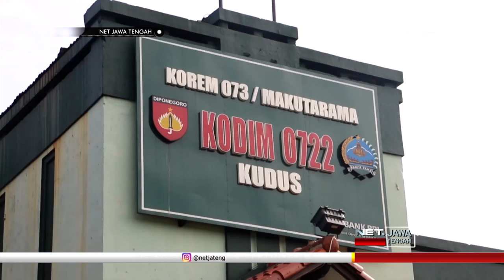Demi Lancarkan Pemilu, Anggota Kodim 0722 Kudus Ikuti Pembinaan Netralitas TNI - NET JATENG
Dalam menjaga berlangsungnya pemilu 2019, ratusan anggota Kodim 0722 Kudus,  ikuti pembinaan netralitas TNI , di Pileg dan Pilpres mendatang. Sesuai dengan instruksi panglima TNI, seluruh anggota TNI harus menjaga netralitas, dan di larang terlibat dalam segala bentuk politik praktis.

Dalam pembinaan netralitas anggota, Dandim Kudus meminta agar TNI tetap kompak dan solid , menghadapi segala bentuk ancaman dari dalam maupun dari luar. TNI juga harus mewaspadai adanya provokasi, yang dapat memecah belah keutuhan bangsa.

“Situasi politik tambah kesini semakin kesini semakin banyak perkembangan yang perlu kita waspadai intinya penekanan netralitas dalam tiap minggu tiap bulanya selalu saya laksanakan supaya menghindari adanya kesalahan kesalahan mereka bertindak atau bertugas di lapangan.” , ujar Letkol Inf Sentot Dwi Purnomo, Dandim 0722,Kudus.

Kodim Kudus akan rutin lakukan sidak pengecekan di smartphone seluruh anggotanya. Dandim tak akan segan menindak tegas anggota , yang terlibat politik praktis , apalagi dengan mengusung nama institusi TNI.